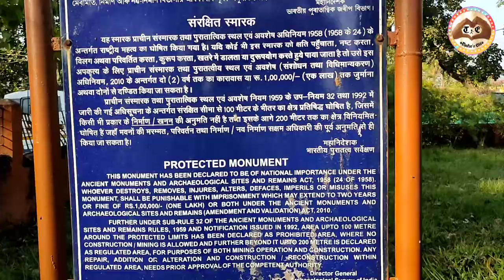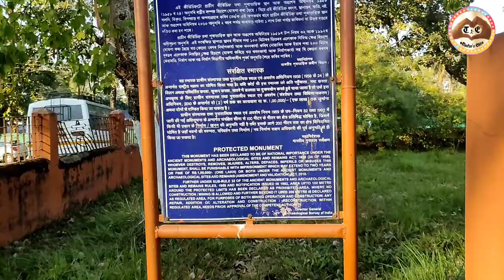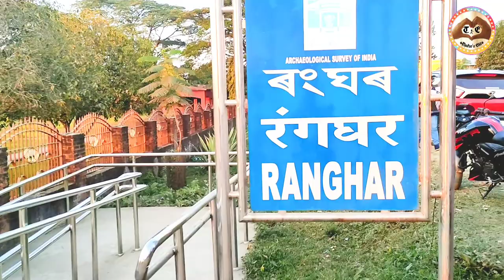Sibsagar Bishnudol//Joysagar Tank-Largest Man Made Tank//Rangghar//History of Ahom Dynasty of Assam🚩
Hello Friends...Our team is here with Historical city of Assam.Title is:Sibsagar Bishnudol//Joysagar Tank-Largest Man Made Tank//Rangghar//History of Ahom Dynasty of Assam🚩

Bishnu Dol is one of the most unique Vishnu temples in India. It is to the west of Devi Dol. Similar to Devi Dol, this temple is also 60 feet (18 metres) high. The Vaishnavites of the Ahom dynasty did not believe in idol worship.
Located in the heart of Sivasagar district, Vishnu Dol is a famous tourist destination in Assam along with Shiva Dol and Devi Dol. This temple is located on the bank of a 200 years old tank named Sivasagar. It was built during the reign of Ahom dynasty and is dedicated to Lord Vishnu and his incarnations. It was constructed by Queen Madambika, wife of Ahom king Swargadeo Shiva Singha, in 1734.
Joysagar Tank is a man-made tank built by Ahom king, Swargadeo Rudra Singha, in the year 1697. The tank situated at Rangpur was constructed within 45 days and the king had it constructed in the memory of his mother, Joymoti. The Joysagar Tank is the largest man-made tank in the country and covers an area of 318 acres.
Rang Ghar was the royal pavilion and games arena commissioned by king Pramatta Singha. Here the royal family and noblemen used to watch duels between men (such as wrestling), birds (such as cock fight) and animals (such as bull fight and elephant fight). The area around the pavilion is manicured with floral gardens.

कैसे और कब जाएं?

निकटतम हवाई अड्डा जोरहाट यहां से 75 किलोमीटर तथा डिब्रूगढ़ हवाई अड्डा 95 किलोमीटर दूर है। हवाई अड्डे से टैक्सी की सुविधा भी उपलब्ध है। सिमलगुरी निकटतम रेलवे स्टेशन है जो शिवसागर से तकरीबन 17 किमी दूर है। राज्य के सभी प्रमुख स्थानों से शिवसागर तक बस और टैक्सी की सुविधा उपलब्ध है।

Ahom dynasty history
Sibsagar in Assam is famous for
Bishnudol, Devidol, Shivdol
Culture,Heritage city of Assam
Joysagar tank
Largest man made tank
Rang Ghar
Ranghar
Sibsagar district
Ahom King
Who fought bravely against Mughal Empire in Assam and North East states
Boating in Joysagar Talab
Birdwatching in sibsagar
Talatalghar
Karenghar